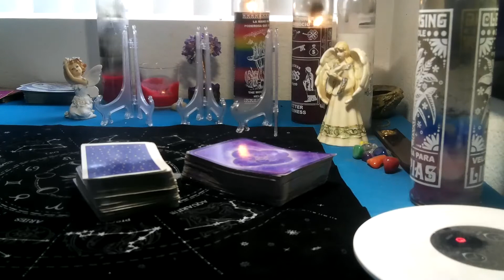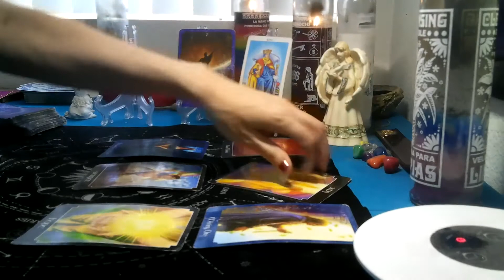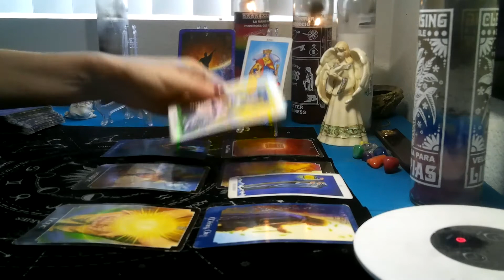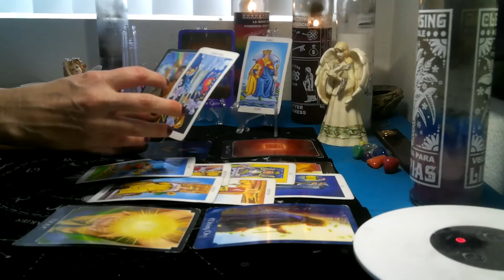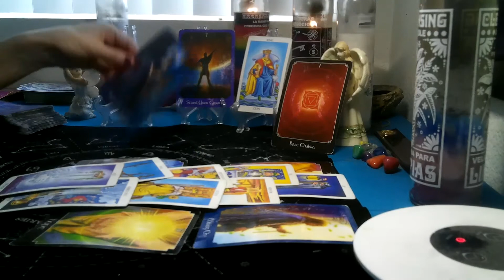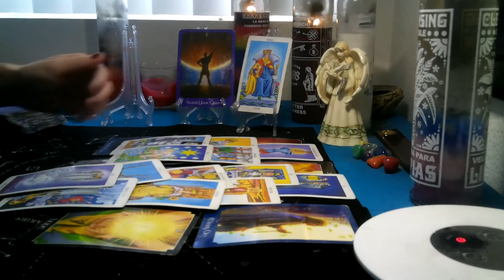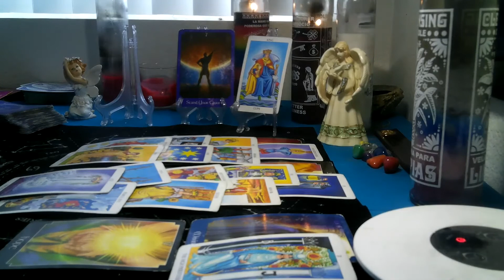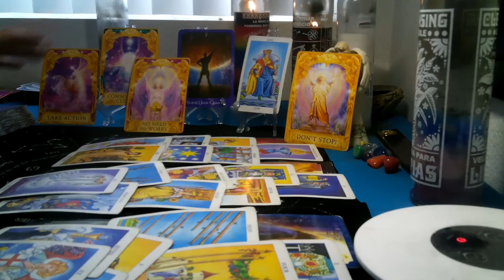LIBRA/ SCORPIO CUSP- JULY 2020 (21ST -31ST) "STANDING YOUR GROUND , SELF ASSURED!!"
Hi everyone please check out my merchandise at my new GWF Gifts.. an online store where you can buy inspiring items or just GoldWildFire items... Love and Light to all you!